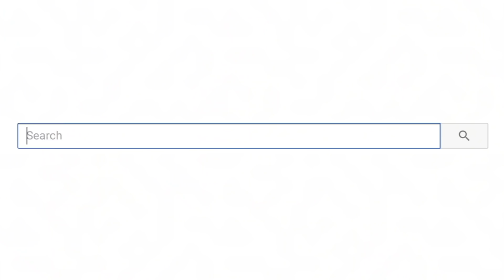Restaurants With CRAZY FOOD SERVINGS